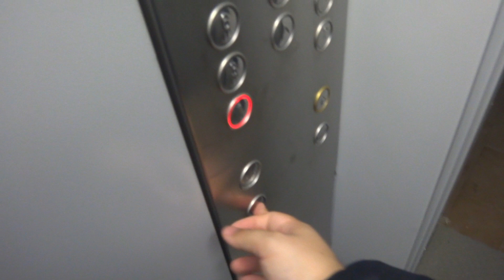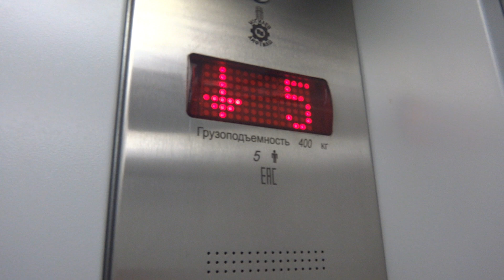Пассажирский лифт (г. Серпухов), V=1 м-с, г-п 400 кг (97)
Юбилейная 9
Тот самый лифт после нескольких лет простоя, первый лифт я ранее снимал, ссылка на него: